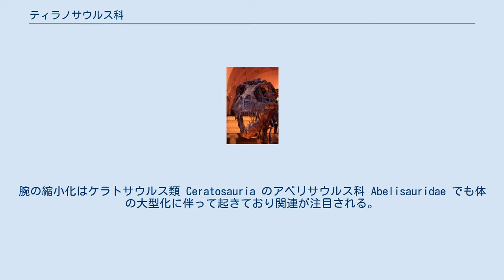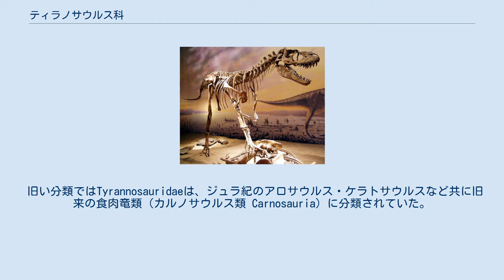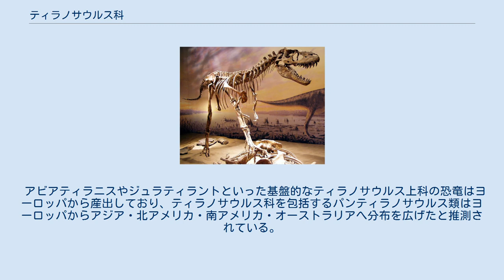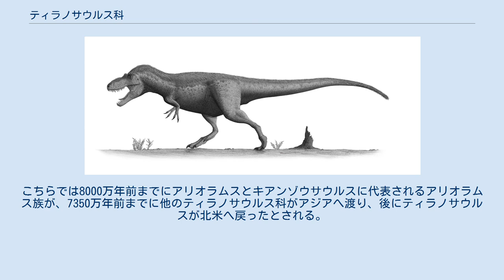ティラノサウルス科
ティラノサウルス科 (Tyrannosauridae) は、代表的な種としてティラノサウルスを含む獣脚類恐竜の分類群であり、分類学においては科の階級が与えられている。
 どこか基板的なコエルロサウルス類や遠縁のカルノサウルス類を連想させがちなプロケラトサウルス科(例→グアンロン)とは違い、ティラノサウルス科は、頭は大きく歯も頑丈。
前肢が貧弱な代わりに後肢は長く、そして胴体は頑強で身体も大きいと、一般的にイメージされる“ティラノサウルスの仲間”を体現したような身体付きをしていた。
 上顎の前方（前上顎骨）にあるD字型の断面をした歯、および癒合した鼻骨が共通の特徴である。
 コエルロサウルス類であることから羽毛を持っていた可能性が指摘されていたが、2004年にティラノサウルス科のディロングの発見により証明された。
さらに比較的大型のティラノサウルス類であるユウティラヌスにも羽毛の痕跡が見つかり、本科の大型恐竜にも羽毛が生えている可能性が深まった。
 一方他のティラノサウルス科の恐竜（アルバートサウルス、ダスプレトサウルス、ゴルゴサウルス、タルボサウルス）を調査した結果、それらが鱗状の皮膚で覆われていた可能性が高いと指摘する研究結果もある。
それによると、ティラノサウルス科の恐竜が大型化の過程で二次的に羽毛を失ったのではないかとする。
ただし保温の難しい幼体についてはなお羽毛を持っていたとする見解もある。
 ティラノサウルスやアルバートサウルスなど科の後期の属では2本の指を持つ非常に短い腕が特徴的である。
ティラノサウルスの上腕骨は、大腿骨の3分の1の長さまで退縮していた。
しかしディロングやエオティラヌスなどティラノサウルス上科の初期群は、他のコエルロサウルス類と同じように3本指の長い腕を持つため、これらの特徴はグループ内で2次的に発達した特長であることが分かっている。
腕の縮小化はケラトサウルス類 Ceratosauria のアベリサウルス科 Abelisauridae でも体の大型化に伴って起きており関連が注目される。
これは、大型化とともに頭骨が巨大になり、重量バランス上、前肢が短縮した方が生存に有利であったためと推定されている。
 ティラノサウルスやアルバートサウルスに代表されるティラノサウルス科は、中足骨の中央が両隣から挟まれたアークトメタターサル構造(arctometatarsus)と呼ばれる特殊な構造の足をしていた。
この構造は走る際に足へかかる負荷を分散しやすくする効果があり、大抵は俊足の恐竜に見られる構造である。
例えばオルニトミムス科Ornitomimidaeやトロオドン科 Troodontidaeがその好例で、とりわけオルニトミムス科とティラノサウルス科は収斂進化ないし軍拡競争の結果アークトメタターサル構造を獲得したものと見られている。
 ちなみに前述のティラノサウルス科やオルニトミムス科などは、共通してアークトメタターサル構造を持つことから共にアークトメタターサリア (Arctometatarsalia) と呼ばれるグループを成すと考えられたが、現在では初期の種では見られない特徴であるため収斂であるとされている。
 旧い分類ではTyrannosauridaeは、ジュラ紀のアロサウルス・ケラトサウルスなど共に旧来の食肉竜類（カルノサウルス類 Carnosauria）に分類されていた。
しかし近年の分岐分類学的な研究によれば、頭部や坐骨の構造などから小型獣脚類のグループであるコエルロサウルス類 Coelurosauria に含まれるとされる。
つまり大型のティラノサウルスは、アロサウルスなどのジュラ紀の大型獣脚類の子孫ではなく小型獣脚類が進化で巨大化したものである。
白亜紀後期の序盤を過ぎた頃、アロサウルス類が姿を消したのに伴い、小型獣脚類だったティラノサウルス類の一部は大型化への道をたどっていった。
 以前は白亜紀後期を代表するグループであったが白亜紀前期からも知られるようになった。
 アビアティラニスやジュラティラントといった基盤的なティラノサウルス上科の恐竜はヨーロッパから産出しており、ティラノサウルス科を包括するパンティラノサウルス類はヨーロッパからアジア・北アメリカ・南アメリカ・オーストラリアへ分布を広げたと推測されている。
アジアと北アメリカではパンティラノサウルス類のうちエウティラノサウルス類が進化し、北アメリカのパンティラノサウルス類からティラノサウルス科が出現した。
 ティラノサウルス科恐竜の分布の拡大につ...